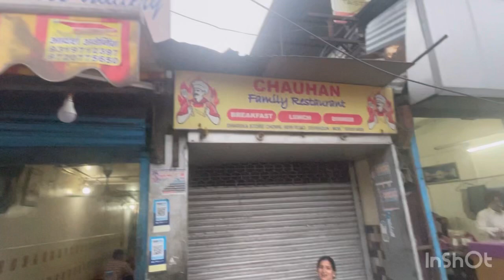Dehradun Ki Famous Buntikki❤️